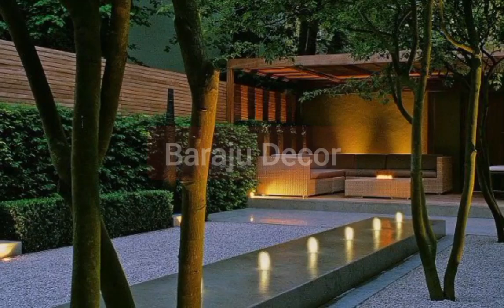Compound Wall Boundry Design|front boundary wall design of house